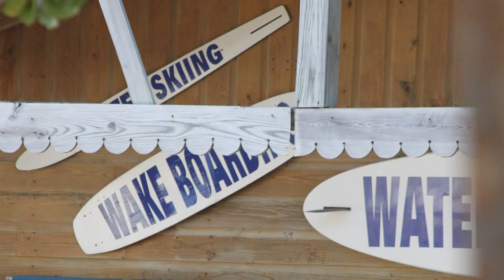Micheal Franti and Spear Head - Say Hey